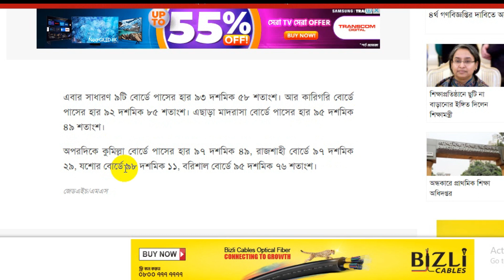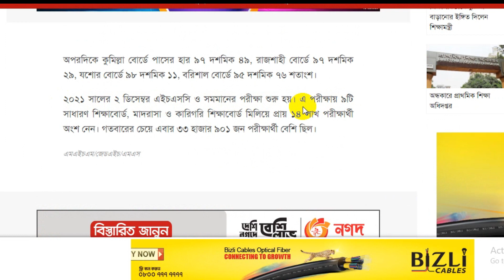এইচএসসি- ২০২১ || মোট জিপিএ ফাইভ পেল কতজন? কোন বোর্ডে পাশের হার কত?